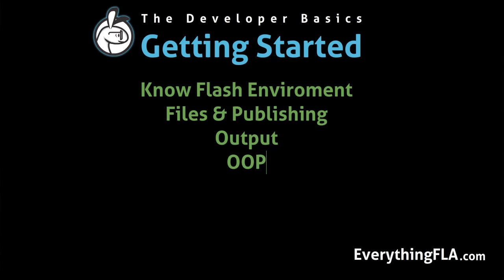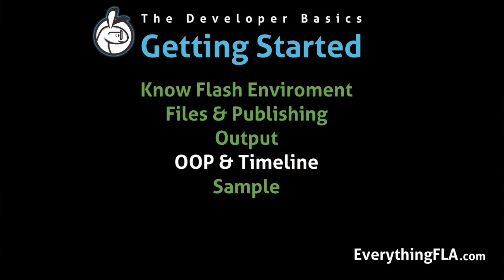AS3 Developer Basics Starting Point(Part 2 of 14) Overview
In this overview we talk about what you get out of the next hour of this course: Know Flash Environment, Files & Publishing, Output & Troubleshooting, OOP vs. Timeline, Sample files and resources. We talk briefly about the impotence of taking the exams and explain who should watch what and how.